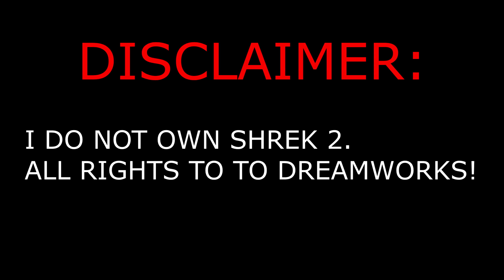Shrek 2 - Tickle Scene